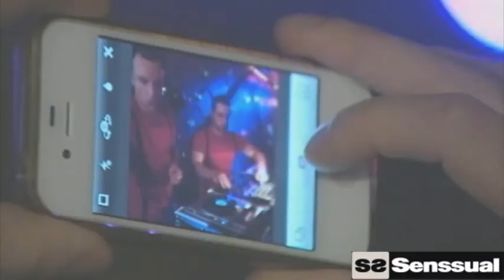Senssual Records (Official Promo)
Senssual Records is a Ibiza based record label and worldwide event promoter of electronic house music. Since 2006 Senssual Records has been releasing top quality electronic music. Senssual records compilations are present every year in the most representative locations for the electronic music industry : WMC Miami - IMS Ibiza - ADE Amsterdam etc…

Coxswain & Jane Fox - Live Act & Recording Artists.
Coxswain is a well known ibiza based House music Dj and talented songwriter & music producer. Founder of Senssual Records, his passion for music brings him to an exquisite taste reflected in his Live Shows and studio productions. Jane Fox is a talented singer, songwriter and show performer, consolidating as an upcoming Diva, elegance and glamour become a personal signature on every show the artist performs.

Since his first residence in Space Ibiza in 2006 Dj Coxswain & Jane Fox performing in some of the most popular clubs around the globe : Space ibiza, Privilege ibiza, Ministry of Sound London, Blue Marlin ibiza, D club Lausanne, Pacha ibiza Group..etc